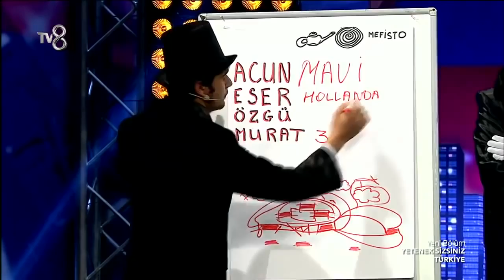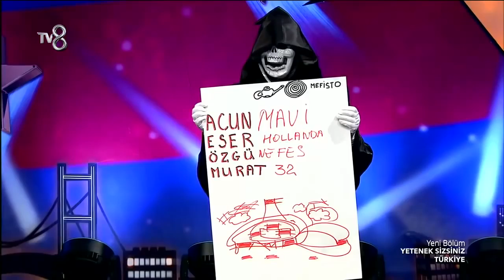Yetenek Sizsiniz Elkhan L Mefisto 6 Sezon 21 Bolum (tek parca)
İlluziya şoularının və proqramlarının təşkili.
- Maraqlı illuziya nömrələri
- Maraqlı qurulmuş səhnə illuziyaları
- Küçə illuziyaları
- Tədbir illuziyaları
- Proqram illuziyaları
- Uşaq ad günləri illuziyaları
istənilən illuziya adı keçən tədbirlər üçün yaza bilərsiniz.

Uşaqlarınızı Sehrbazlıq kurslarımıza yazdırmaqla:
1. Uşaqlarınızın beyninin ən az iki qat işləməsinə yardımçı olun.
2. Onları inkişaf etditin.
3. Siniflərində ən fərqli və istedaqdlı uşaq olmasını təmin edin.
4. Qavrama qabiliyyətini ən az 4-5 qat artırın.
5. Uşaqlarınızı ən maraqlı adama çevirin.
6. Güclü psixoloji və fiziki qabiliyyətlərə sahib olmasına imkan verin.
5 - yaşdan yuxarı. Sehrbazlıq kursları hər kəs üçün.

FOKUS, İLLUZİYA, SEHİR, MAGİA, GÖZBAĞLAYICILIQ
Elxan Məmmədov - Elkhan L mefisto kimdir.

Xatırladaq ki Elkhan L Mefisto ləqəbli İlluziyaçı Azerbaycan Özünü Tanıt İstedad yarışmasının qalibidir.
Yetenek sizsiniz və bir sıra tanınmış proqramlarda çıxış etmişdir.
1991 - ci il təvəllüdlü İlluziyaçının özünə məxsus nömrələri mövcuddur.
Və bu nömrələri özü yaratmışdır hansı ki böyük marağa səbəb olmuşdur.